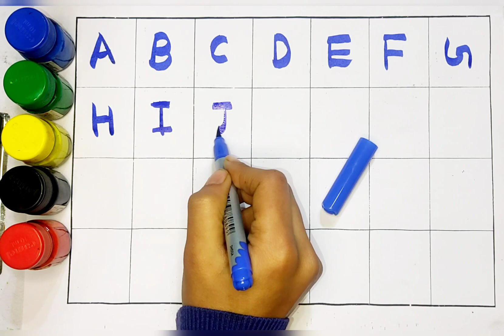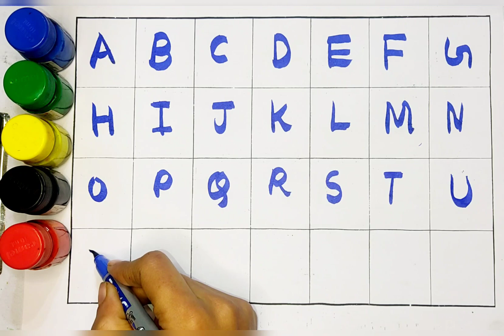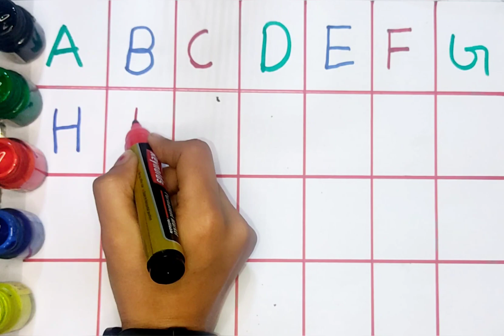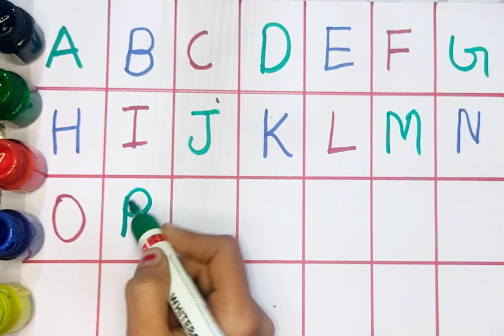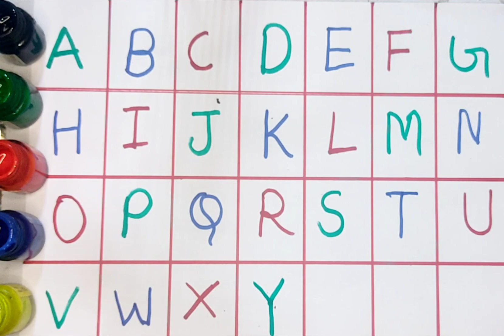Phonics Song for Toddlers | A for Apple | Phonics Sounds of Alphabet A to Z | ABC Phonic Song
Your query 👇

1. abc
2. abcd
3. abcde
4. a for apple
5. a for apple b for ball
6. a for apple b for ball c for cat
7. a for apple b for ball c for cat d for dog
8. a for aroplane
9. a for aroplane b for banana
10. a for aroplane b for banana c for car
11. a for apple
12. abcdefg
13. English alphabet
14. abcd cartoon
15. a for apple bi for boy
16. alphabet songs
17. a for apple a for ant
18. nursery rhymes
19. a for apple song
20. abc songs for children
21. abcd rhymes
22. a for apple b for ball c for cat d for dog
23. abcd alphabet
24. k se kabutar kha se khargosh
25. a for apple b for badka apple
26. a se anar aa se aam
27. a for apple b for ball
28. abcd
29. a for apple wala
30. a b c d e f g
31. abcd varnamala
32. a se anar in hindi
33. k se kabutar
34. Alphabet songs for children
35. abc alphabet songs
36. abcd varnamala
37. english varnamala
38. english alphabet
39. A for apple
40. kids alphabet
41. alphabet for kids
42. abc song
43. a for apple b for ball c for
44. alphabet song
45. apple apple
46. abcd abcd
47. A for apple wala video
48. A for apple video cartoon
49. A for apple b for ball c for cat d for dog
50. A for apple
51. ABCD
52. A for apple b for ball c for cat
53. A se anar a se aam
54. K se kabutar kha se kabutar
55. A for apple b for
56. Varnmala
57  # Learn with sonal
58  abcd
59.
60.
61.
62.
63.
64.
65.
66. a b c d
67. abcd song
 68. abcd cartoon
 69. cartoon
70. abc song
71. Apple
72. abcd wala cartoon
73. abcd abcd abcd abcd
74. b for ball
75. abcd video
76. alphabet
77. abcd a for apple
78. abc cartoon
 79. a for apple wala
80. ice cream
 81. a b c d song
82. bacchon ki abcd
 83. abc abc
84. abcd ka videos
85. abcd ka new video
86. abcd today video
 87. abcd 2023
88. a for Apple new video 2023
89. a for apple b for ball today video
90 Learn with sonal
91 Learn with sonal
92 Learn with sonal
93. most popular video abcd
 94. a for apple important video
95. today abcd
 96. Learn with sonal ka video
97. abcd Learn with sonal
98. bacchon ka abcd video
 99. a for aeroplane b for banana video
100. a for apple b for ball c for cat d for dog e for elephant